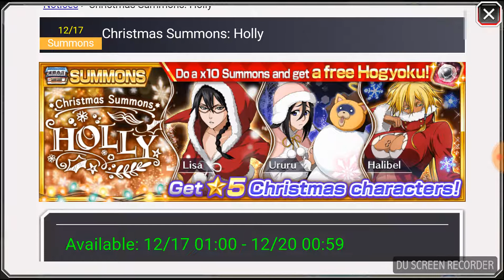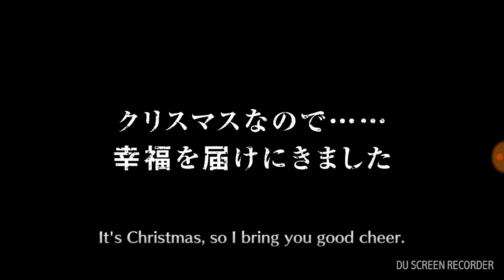250 orbs for Ururu ( BBS )